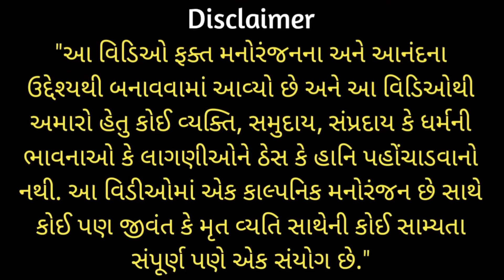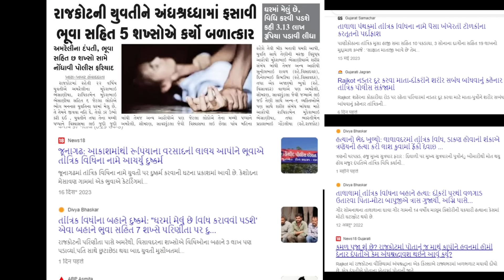તાંત્રિક જીલમીલ હઠીલા બાબા 👹 Jilmil Hathila Baba Part 2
મામૂ સાંભળ્યા પછી તમારા ચહેરા પર હાસ્ય આવે એજ ઉદેશ્ય સાથે મામૂ બનાવીને હું અપલોડ કરું છું આ મામુનો ઉદેશ્ય કોઈની મસ્તી કરતા બીજાના ટેંશન વાળા સમયમાં મોઢાપર હાસ્ય આવે એ છે.

GUJARATI PRANK CALL I FUNNY AUDIO I GUJARATI COMEDY I MAMU FAME VINOD I MAMU BANAYA | Guharati call recording | mamu banavyo gujarati | car prank l car fooling l video prank l new prank

PLEASE 🙏🙏

SUPPORT 🤝🤝